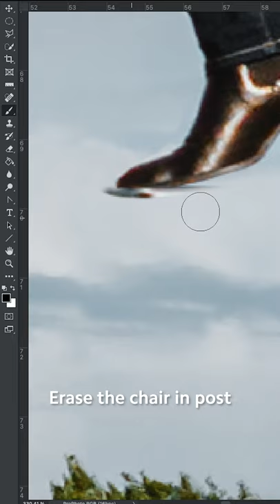Color up even the greyest of days | ShootLikeAPro: May 2021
The ShootLikeAPro theme of May is COLOR. This time we invited Wonguy to show you how to make colors really pop. Enjoy colors even on a rainy day! 🎈ShootLikeAPro